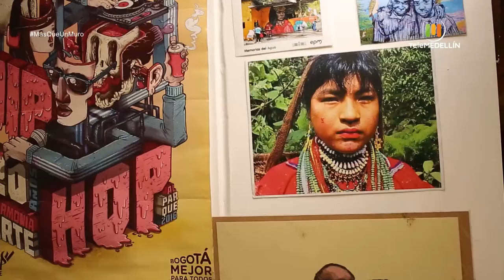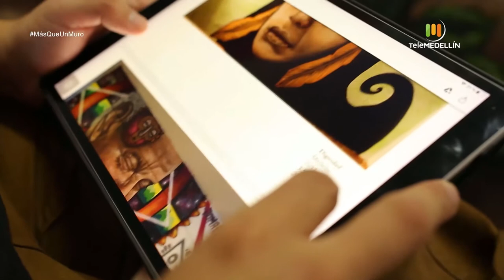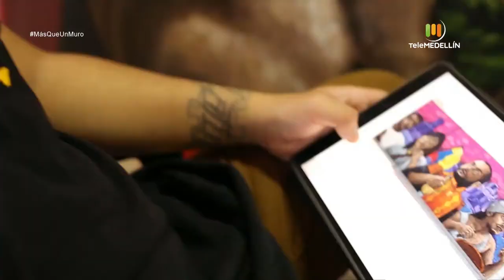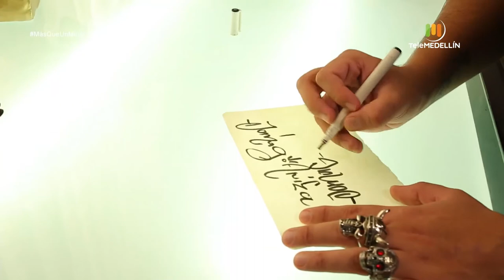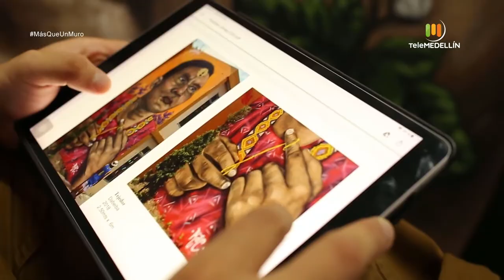JOMAG, artista urbano [Más que un muro] Telemedellín